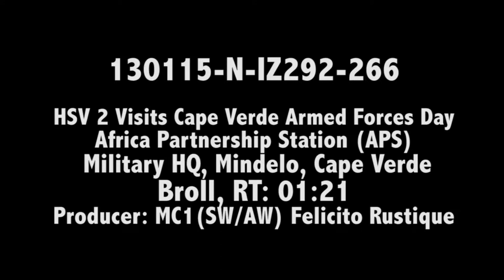Cape Verde Armed Forces Day 2013